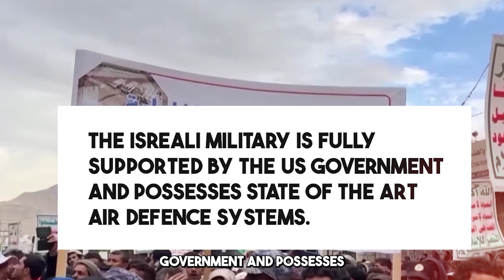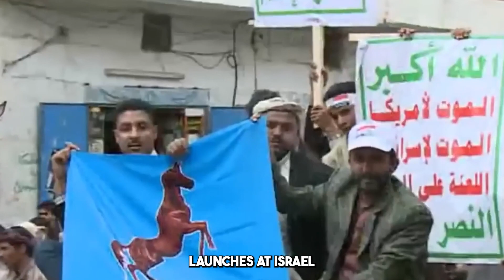Yemen Officially Started Attacking Israel: Here is Why?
Explore the latest developments as Yemen officially initiates attacks on Israel, intensifying tensions in the region. Delve into the geopolitical factors, historical context, and potential consequences of this escalation. Join us as we analyze the implications for regional stability, international relations, and the broader Middle East landscape.